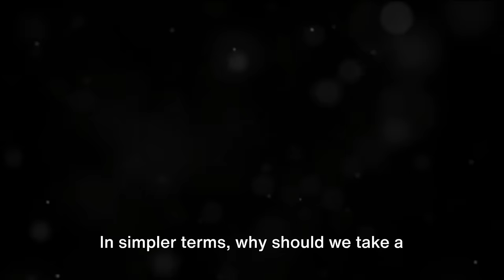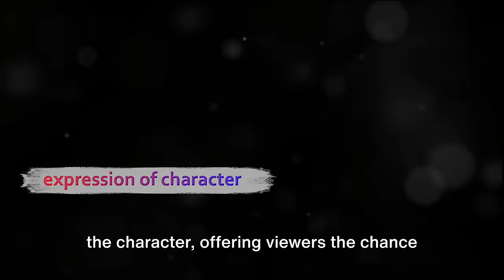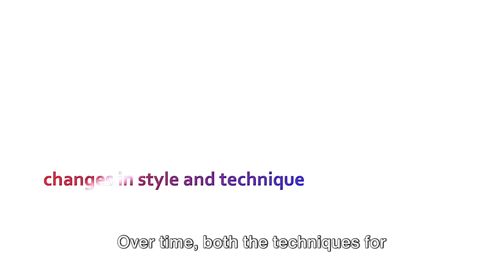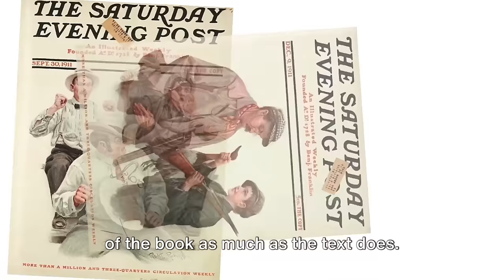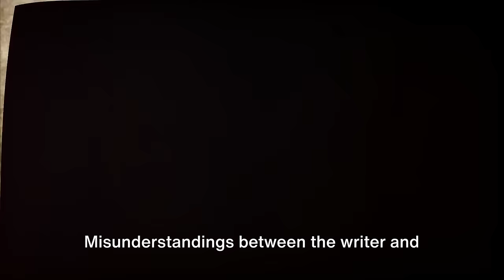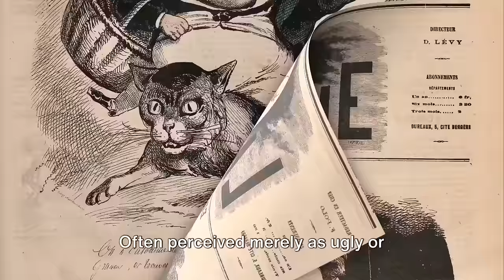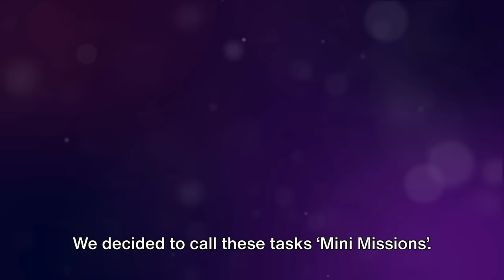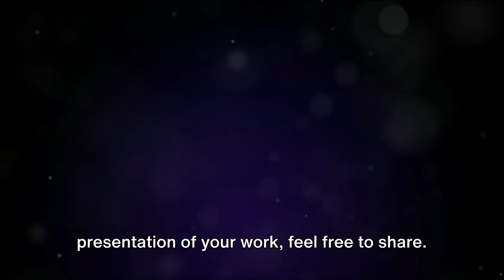Reimagining Characters / Ney's Mini Missions / Unleashing Creativity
This video is a triad, encompassing three elements in one: a presentation of a new idea, the essence of the idea itself, and an informative film on the topic of this idea.

In this film, we dive into the exciting world of reimagining characters with talented illustrators leading the way. Join us to discover how the creative process transforms familiar characters into fresh, innovative designs. From concept to completion, watch the magic unfold as new narratives and aesthetics breathe life into beloved characters. Let your imagination run wild as we explore the techniques and inspirations behind these artistic innovations. Whether it’s a modern twist on classic figures or a futuristic reimagining of icons, this film will inspire you and thrill you with the endless possibilities of character design.

This film is not only interesting and informative in its own right, but also invite you to engage in the process of character reimagining. It doesn’t matter which character you choose to reimagine, what's important is your evolutionary path in this process and the outcome that contributes its unique touch to the vast array of creations already made...

We will publish them in the community. And if we receive at least ten submissions, we will create a separate video review summarizing this mini mission, where we will introduce you to the names of the participants and their works, as well as provide a brief overview and conclude our first experience with mini missions.

For publishing your works on social media, we invite you to use the hashtag NeysMiniMissions.

Don’t forget to hit the ‘👍’ button if you enjoyed this deep dive into the world of character reimagining.
We wish you luck in reimagining characters and joy in bringing them to life!

For the particularly curious: get acquainted with the list of artists whose works were used in the making of the film in our Ney’s Carousel channel community.